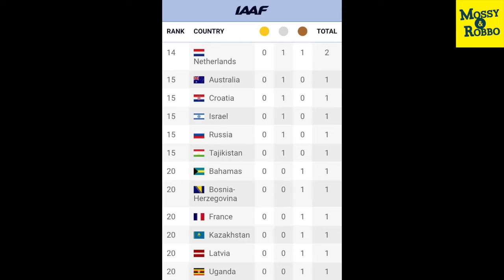Best From The Nest I - IAAF World Champs Wrap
Some of the standout moments from the first half of the 15th IAAF World Championships from the Bird's Nest in Beijing.

Including:

- the introduction of the new sport of Steeple-diving
- Huddle in a muddle
- the Ginger Jumpers
- Big Pawel gets 'hammered'
- Leaping Lapierre

For some other occasionally humorous Videos plus Tweets and Instagram posts follow @mossyandrobbo and check out

Thanks,
Mossy and Robbo